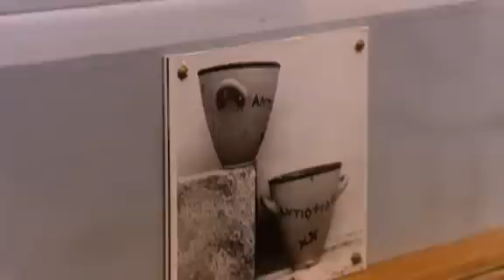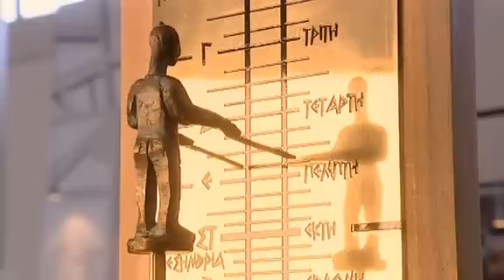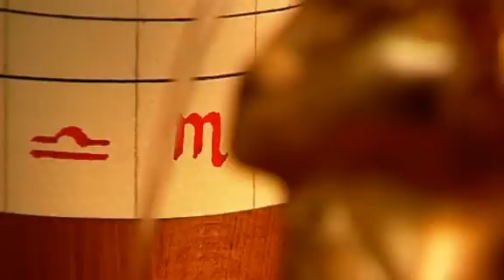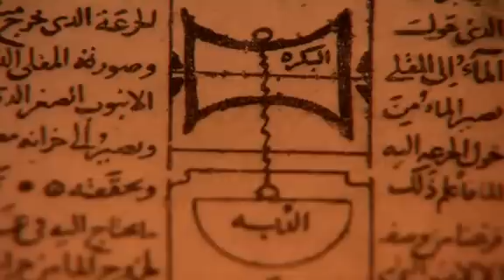Ancient Mechanical Clocks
An outline of important milestones achieved by the ancient Greeks (most notably Ctesibius and Archimedes) in the construction of increasingly more advanced time-keeping devices.